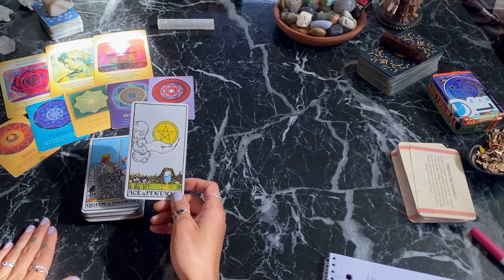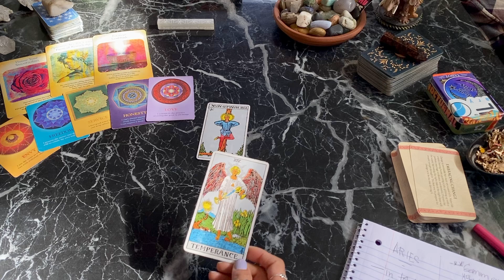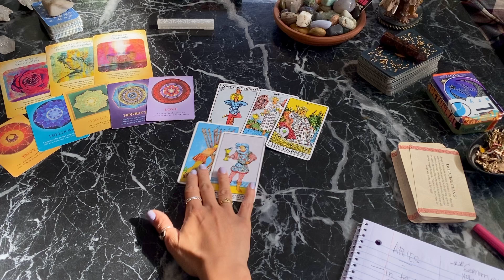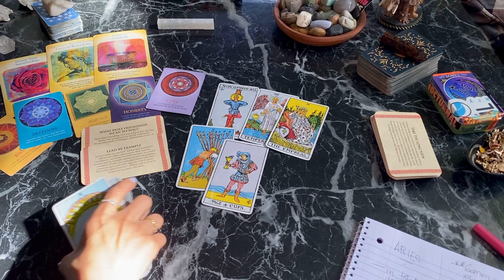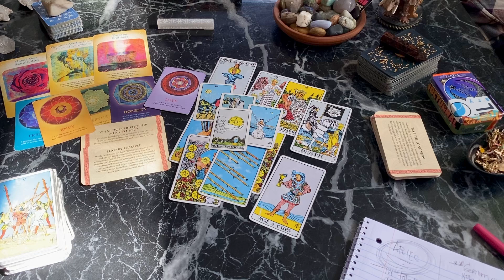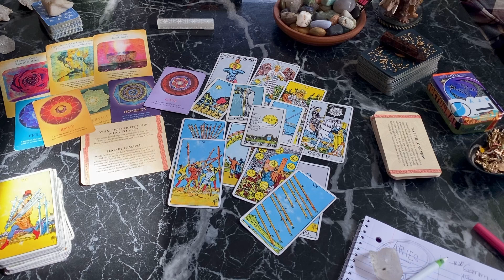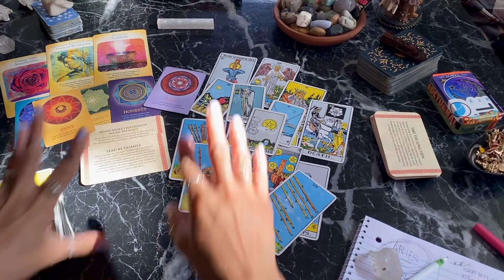ARIES SHORT BUT SWEET AND IMPACTFUL INFORMATIONAL!